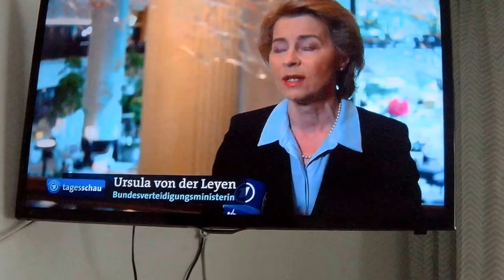Test 2 Apeman 4 K